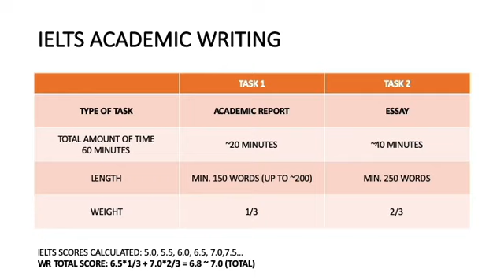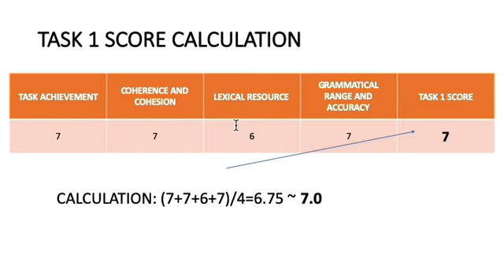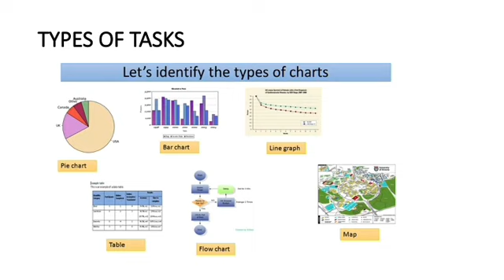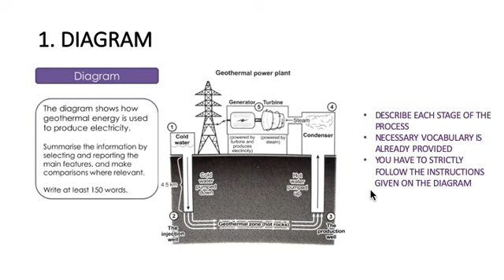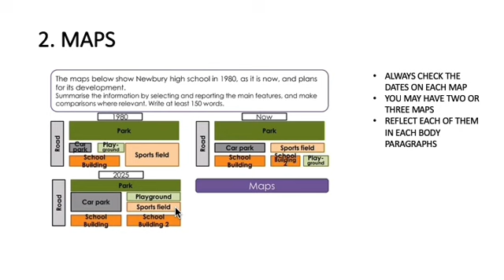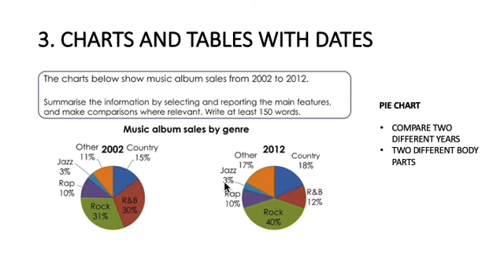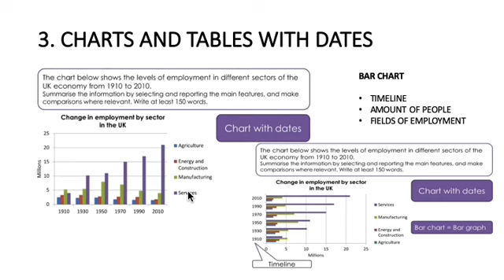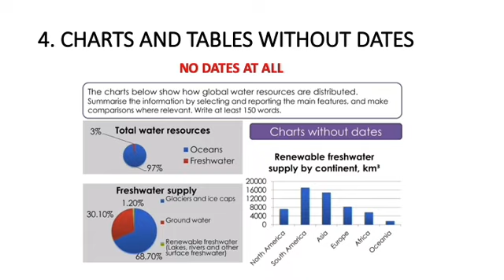WRITING TASK 1. CHAPTER 1.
This video is an introductory lecture about WRITING TASK 1. Here a student can learn main types of IELTS Writing Task 1.